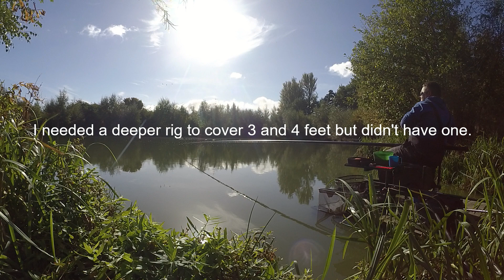Weston Pools - Live Match, Stu's 50th Birthday Bash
Live match on Weir Pool at Weston Pools, Oswestry, Shropshire.